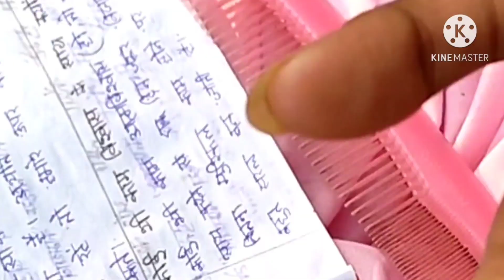nits picking lice picking combing oiling hair nits picking lice picking combing on rozi hair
licepicking nitspicking bujjitrending nits picking lice picking combing oiling hair nits picking lice picking lice picking long hair nits by Bujji treading channel